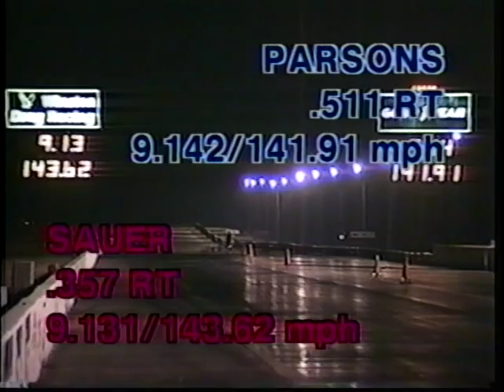1990 IDBA Chase To Championship Pt 8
1990 IDBA Chase To Championship Pt 8